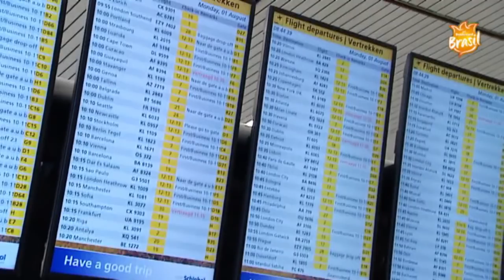RTL Boulevard zwaait tennissers Kiki en Robin uit - RTL BOULEVARD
De koffers met bijbehorende tennisrackets zijn gepakt en de oranje trainingspakken zitten als gegoten. Rio, hier komen Kiki Bertens en Robin Haase!